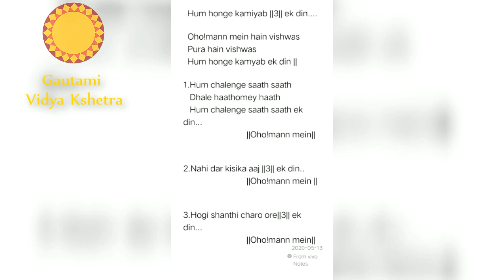Hum honge Kamyab song with lyrics